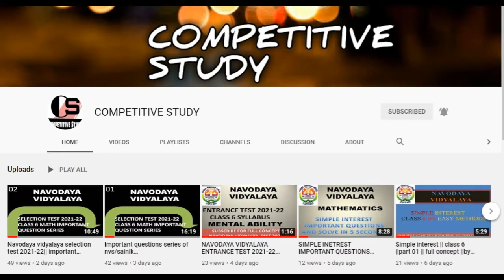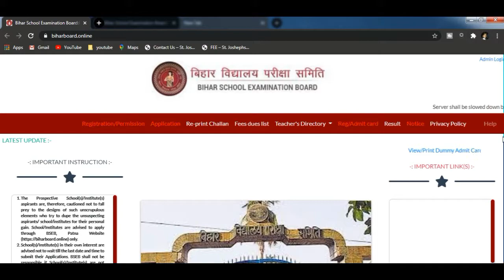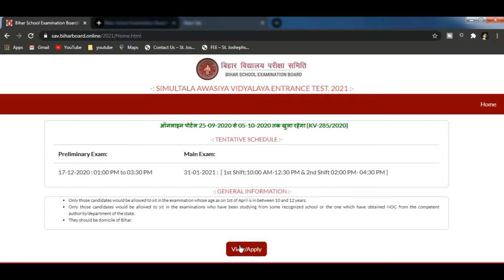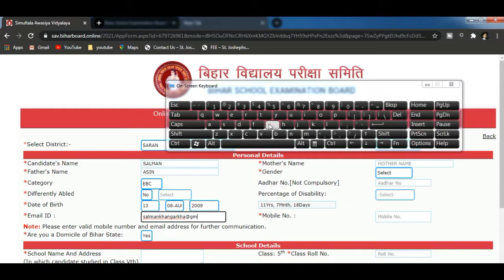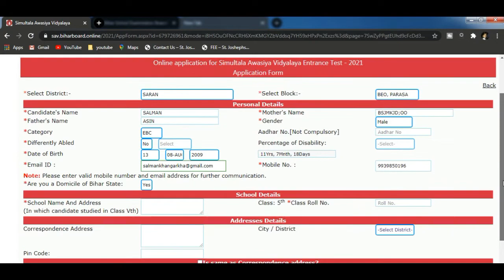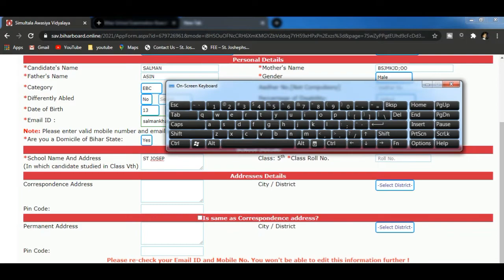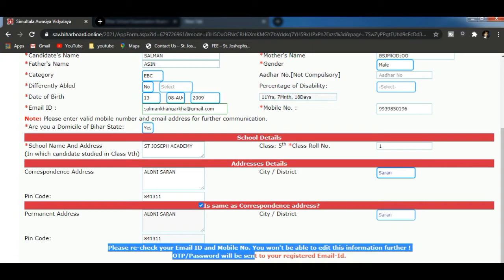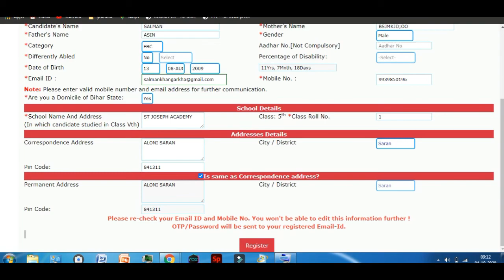Simultla Awasiya Vdyalaya || Application form 2021-22 Released || Apply online 🔥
dear friends simultla awasiya vidyalaya application form 2021-22 class 6
has been released and hurry up register today 5 octber last day to apply
if any problem conntact to me 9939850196 whatsapp number

keywords-
simutala awasiya vidyalay,
simultala awasiya vidyalaya class 6 online form 2020 kaise bhare
sav bihar six class admission,
simultala awasiya vidyalaya me admission kaise le,
simultala awasiya vidyalaya entrance exam 2020,
simultala awasiya vidyalaya class 6 entance exam online form 2020 kaise bhare,
simultla awasiya vidyalaya 2021-22
sav class 6 online form 2021-22,
simultla awasiya vidyalaya jamui,
simultla awasiya vidyalaya syllabus,
simultla awasiya vidyalaya,sav 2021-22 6